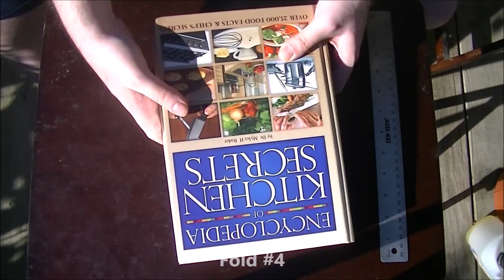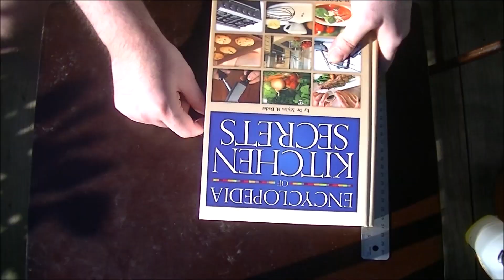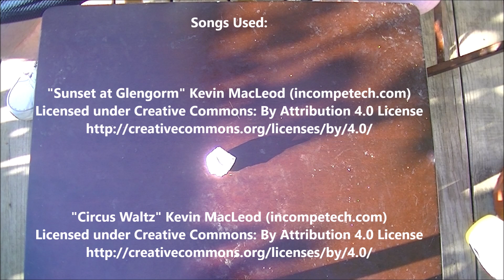Can You Fold A Piece Of Paper In Half More Than 7 Times?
You may have heard before that a piece of paper can be folded seven times before it can't be folded anymore. You likely tried it and found yourself after the seventh fold thinking "yep, it's true, no way I can fold that again". Maybe you saw the Mythbusters episode where they folded a giant piece of paper eleven times, after which people moved the goalposts saying "no, it refers to an AVERAGE piece of paper" and so I decided, okay, fine. I'll do this with an average piece of paper using only implements everyone has at home (a ruler, a book, and a standard piece of looseleaf notebook paper). I even made sure it has standard dimensions. I edited out nothing except my rambling at the end so that nobody can claim I faked it by switching the papers. So, see for yourself if I managed to fold it an eighth time. If so, the people who tell that trivia fact to impress people will be mighty disappointed that one of their fun facts was disproven, if not, then your fun trivia fact is intact and I've wasted a few minutes of your time. But if you know me, I usually don't like to post fails so it's not looking too good for your trivia fact. I actually did two videos and I picked the one where I got the best results. My method involved pressing on it with a book and measuring it exactly to get the cleanest folds possible. It's not rocket science, meaning anyone can try it at home. I saw a few years ago what the Hydraulic Press channel did and the viral video disaster of trying to fold a piece of paper more than seven times. It seemed to prove that seven is the limit for a piece of paper. But what if I still used pressure but only a bit for a few minutes so that it was at no risk of exploding. Also, for your sake, I time-lapsed through the boring parts. I love doing these novelty videos for you. I'm not sure if this counts as a science video or just for fun, but I know I certainly enjoyed this! There IS of course some actual science behind this.

Let me know if you managed to fold it 8 times or did you remain stuck at 7 times?